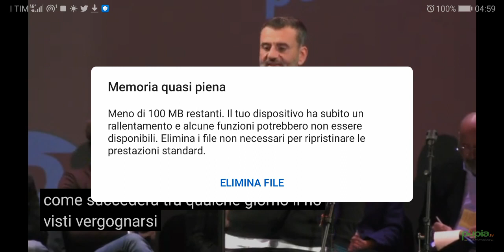HO VISTO COSE CHE VOI UMANI NON POTETE IMMAGINARE (ANTONIO DECARO — BONACCCINI SEGRETARIO - BARI)